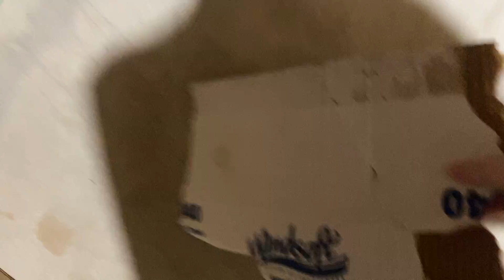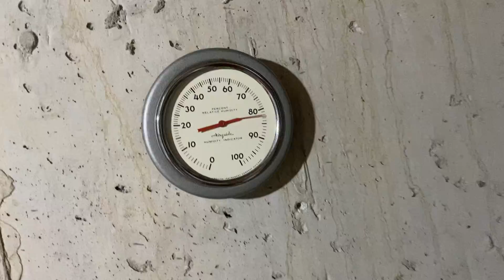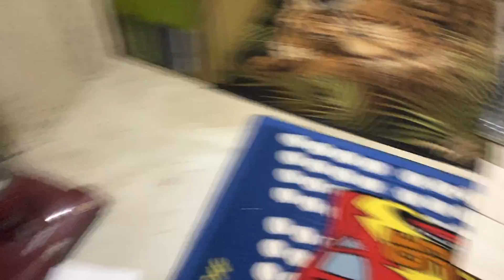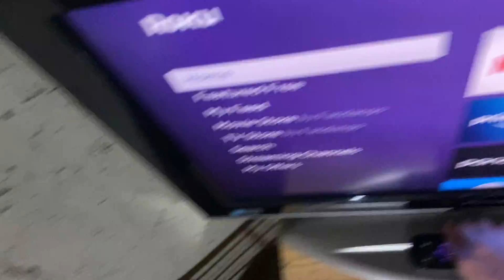April Fools Eureka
🎲 Our Google Classroom class code:   loq6qvl
🎲And Our YouTube google classroom code: abbgtah